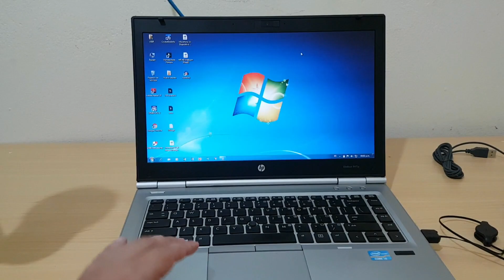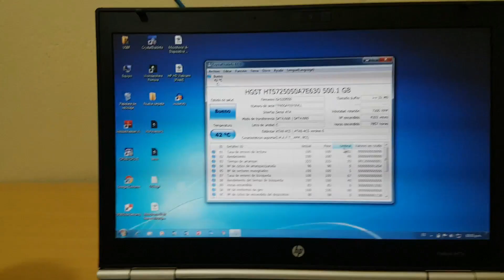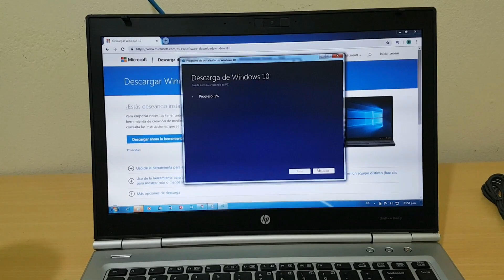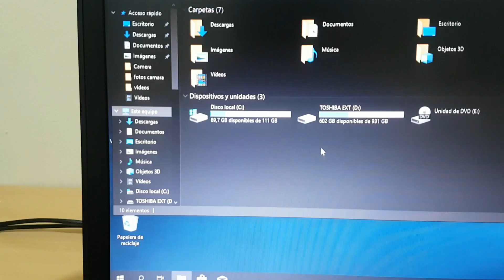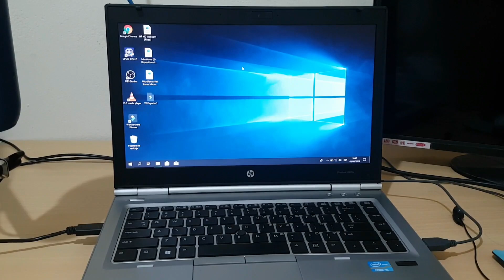¿Se puede mejorar esta laptop REFURBISHED? ¿Merece la pena? UPGRADE a SSD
En este video pueden ver como mejoro una laptop refurbished con tan solo cambiarle su viejo disco duro mecánico por una SSD.
El modelo de la laptop es la HP ELITEBBOK 8470P.